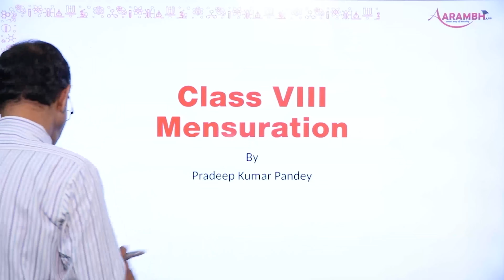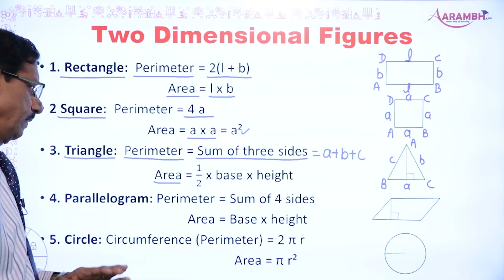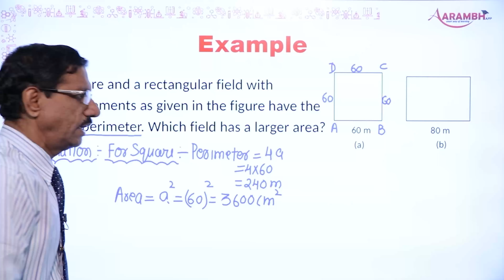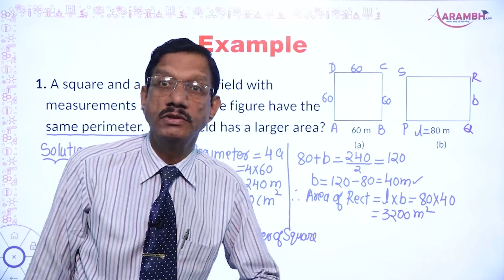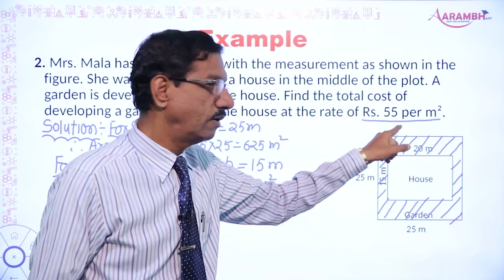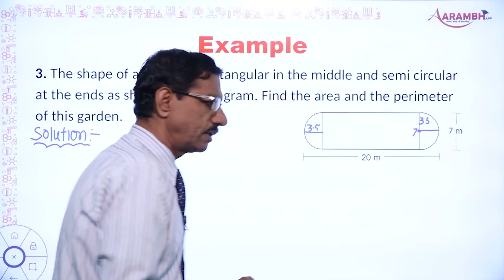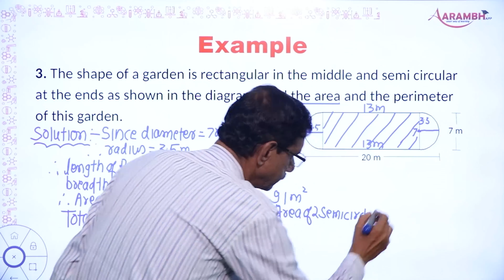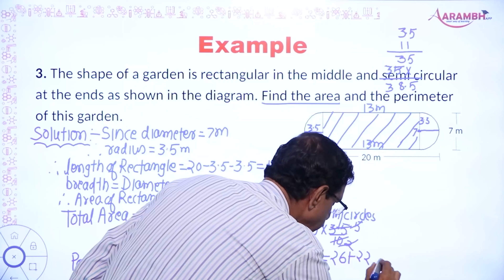8th_Maths_Chapter 11_Mensuration_Part 1.Two Dimensional Figures